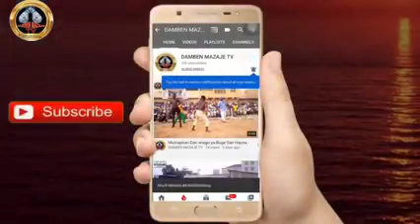Anyi mugun Damben a Abuja jiya Autan Mamman da Shagon yalo Ɗan suru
Mungode da ziyartar wannan channel